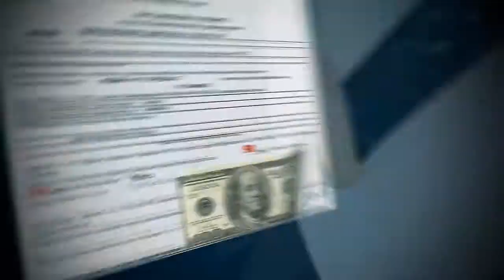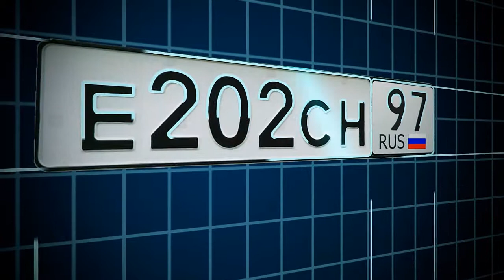Nano-n - Explainer Video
Animated video presentation for Nano-N
Studio Vivi-o - 2D/3D/Corporate Video Production Company
Did you know that video on your landing pages, facebook, instagram can increase conversion rates by 78%?
Videos keep customers on your page longer,  and giving them time to examine  your marketing message.

Skype: Studiovivio